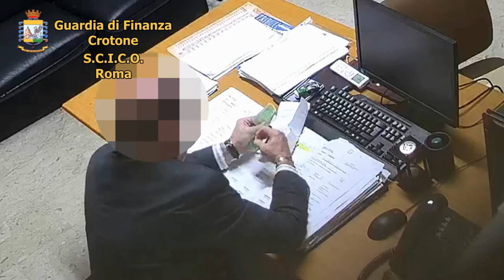CROTONE - Magistrato arrestato per corruzione, compensi in soldi e "natura"